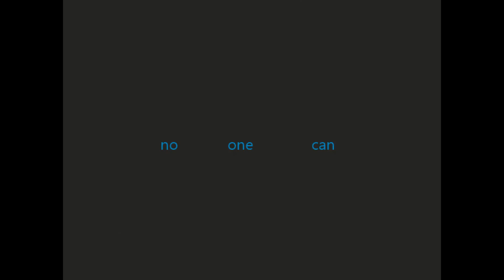Express - 1987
5/9/1987

Gordon has been missing for the past 4 days, and a camera was the only salvageable thing from the crash.